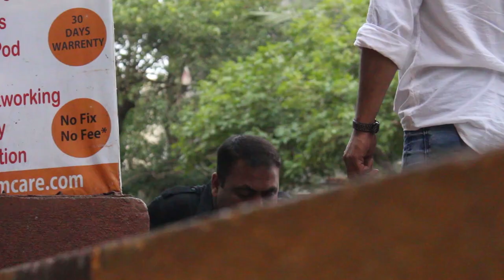SAY NO TO DRUGS | TRAILER | NEW LSD METH CHARAS ECSTASY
BREATH TAKING AWARENESS MOVIE ON DRUGS "SAY NOTO DRUGS" WRITTEN & DIRECTED GAUTAM DUTTA PRODUCED BY ASAD LASHKARIYA /DILIP DUTTA / VEENA JAIN.SUPPORTED BY MNS VERSOVA VIDHANSABHA MUMBAI POLICE , NARCOTICS